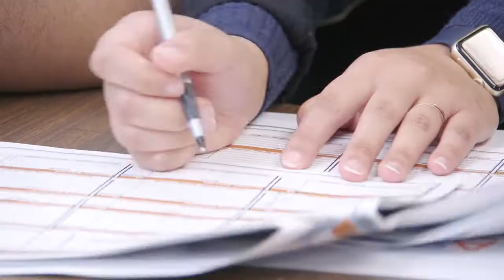CUNY ASAP - Community